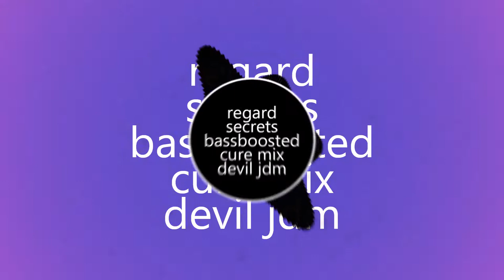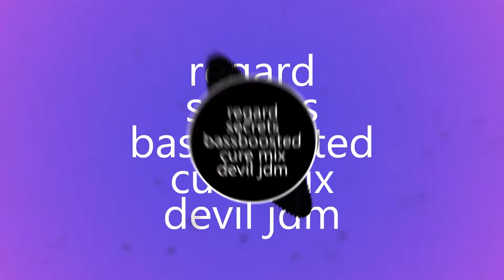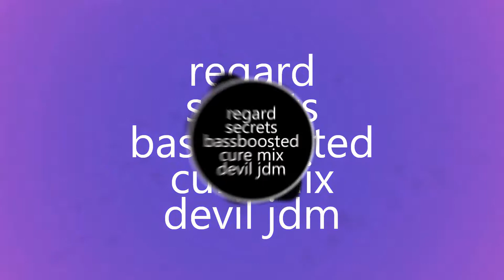Regard ft. Raye - Secrets